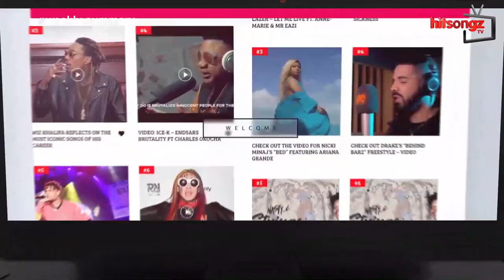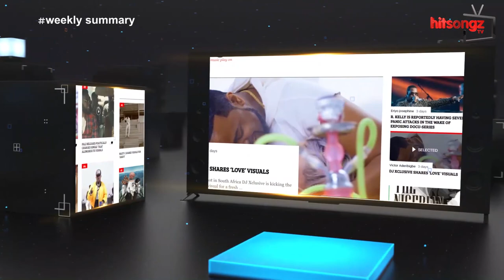Lil Xan detained for pointing a Gun At a fan,young mami pregnancy,peruzzi and pamilerin faceoff.